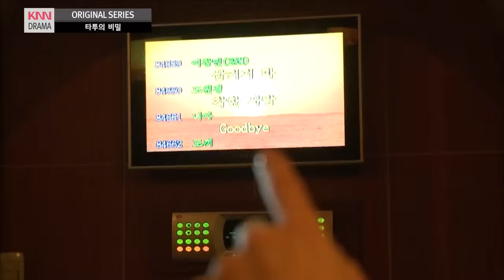귀신을 보는 여자의 이야기 / 타투의 비밀 / 현장추적싸이렌